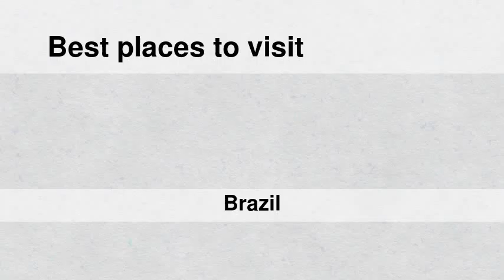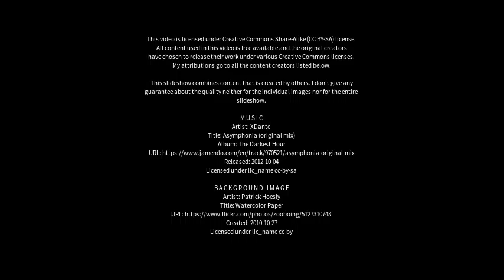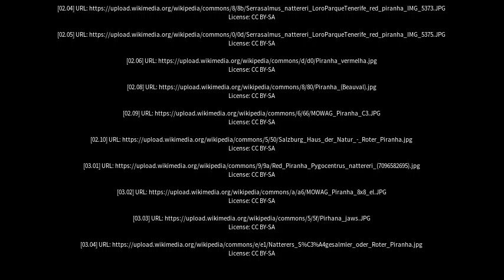Best places to visit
Best places to visit - Piranhas (Brazil) Best places to visit - Slideshows from all over the world - City trips, nature pictures, etc.